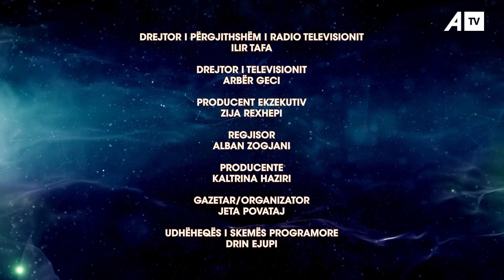Më në fund juria e Golden Idea pajtohen